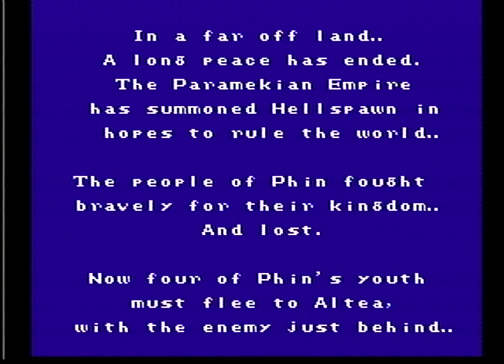Final Fantasy II (NES) - 01 - Naming Characters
Final Fantasy started off with the NES, and the best it can output natively was Composite. I am running this on original hardware for an accurate output, but the quality on these old composite cables can be a bit dated.

Unfortunately FF2 never hit our side of the water due to timing. FF1 hit the NES in USA years after its release, landing May, 1990 at the end of the console's life. The focus was set to FF4 for the SNES, and it released 16 months later, November 23, 1991. Thankfully some fans took the time to translate the game fully. I ended up getting a copy placed on a chip in a Famicom FF2 cart, with an adapter for Nintendo's NES cartridge, all built into a nice looking cart, which allows me to run this one on my NES.

You could do the same with ROM loading hardware like an Everdrive, but the custom cartridge looks nicer stacked in my game collection.

I start off selecting and naming my team, and then immediately get a beat down from the game. FF2 loves to start you off with a losing fight - a good reflection of the game experience on the whole. It's a weak sequel to Final Fantasy, but it's still worth a playthrough.

Next up, we grab some levels.